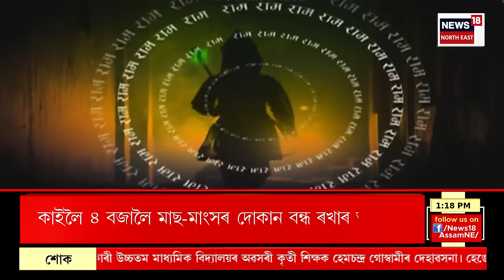Assamese News | গাঁও চহৰ জিলাৰ খবৰ | CM ৰ অনুৰোধক উপেক্ষা Congress ৰ। Rahul Gandhi Nyay Yatra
Assamese News | গাঁও চহৰ জিলাৰ খবৰ | CM ৰ অনুৰোধক উপেক্ষা Congress ৰ।
0:00 Intro
15:57  লক্ষ্নৌত উপস্থিত ৰজনীকান্ত